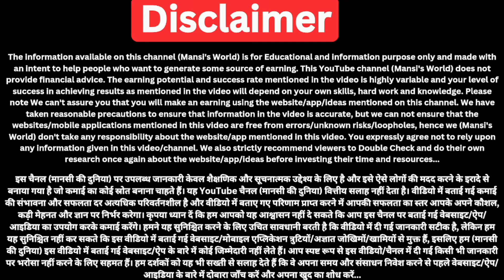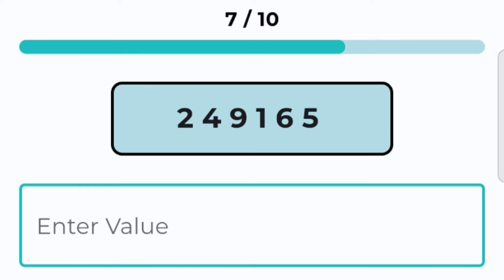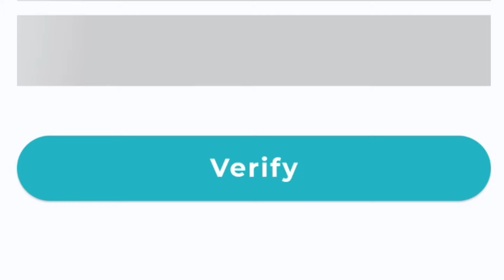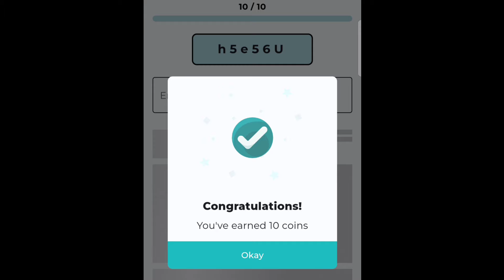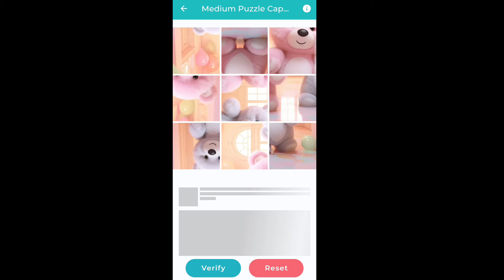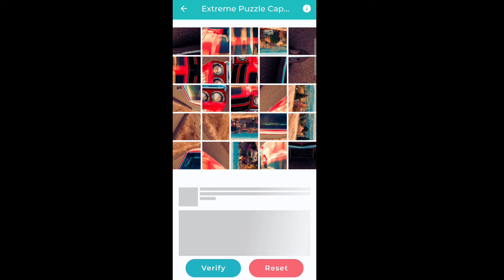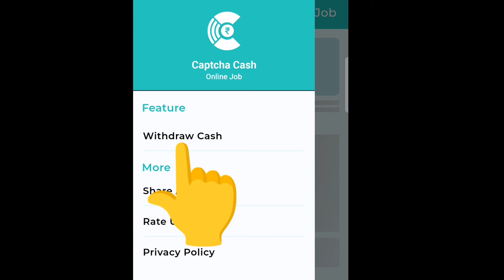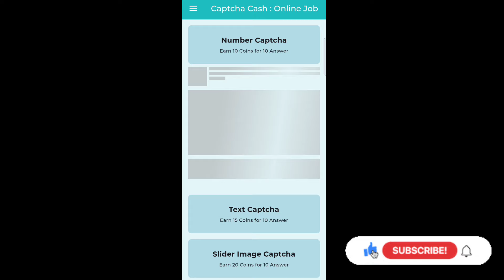Captcha Typing Job | Captcha Typing Job In Mobile | Real Captcha Earning App | Captcha Typing Work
(MY EQUIPMENTS)

INSTANT WITHDRAW EARNING APPS WITH VIDEOS)

real captcha earning app
captcha typing work
real captcha typing app
captcha typing jobs
captcha work
captcha typing
captcha entry
captcha entry job
captcha job
real captcha typing job
real captcha typing work
real captcha typing earning app
real captcha sites
real captcha app
real captcha app with payment proof
real captcha earning app without investment
captcha typing job 2024
real captcha work
captcha typing job with payment proof
captcha entry jobs
captcha
real captcha job
real captcha earning app 2024
captcha type karke paise kaise kamaye
captcha type and earn money
captcha typing work online job app payment proof
captcha typing app earn money
captcha type and earn
captcha earn money
captcha work app
captcha work without investment daily payment
online captcha typing
online captcha typing jobs at home
online job
online typing jobs at home
typing jobs
typing work
online earning
captcha cash online job
captcha cash online job app real or fake
captcha cash online job app payment proof
mansi world
mansi's world